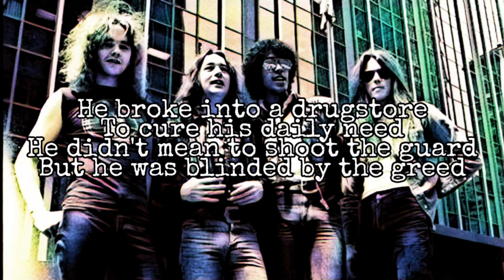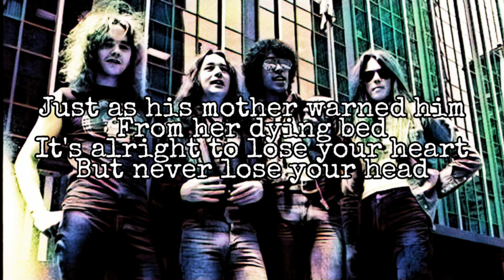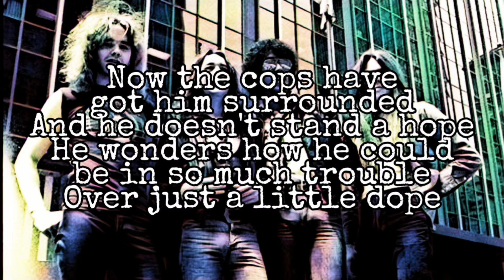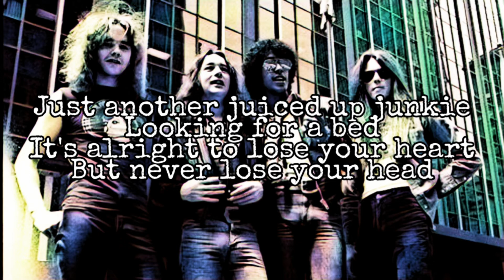THIN LIZZY - Johnny (Lyric Video)